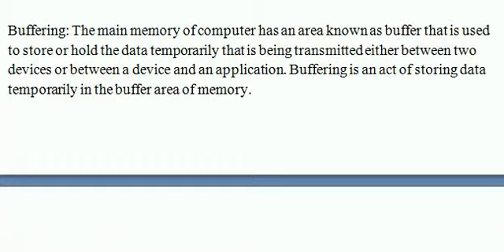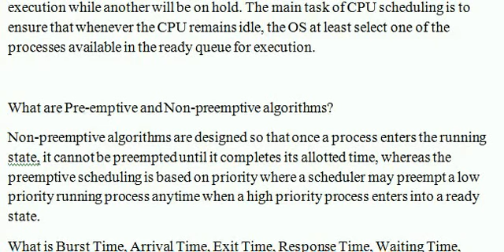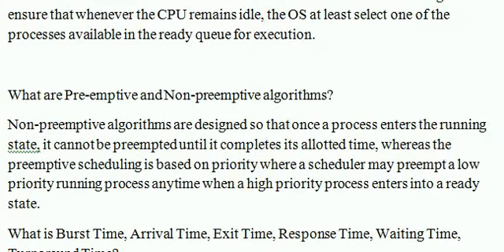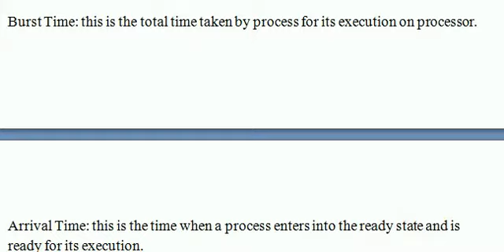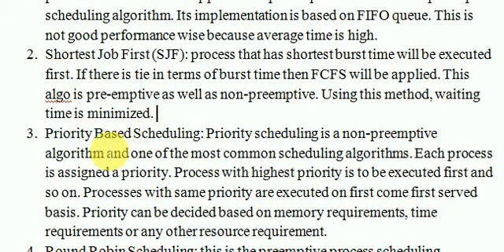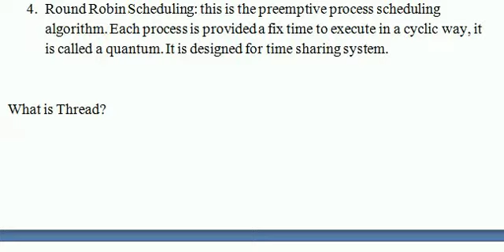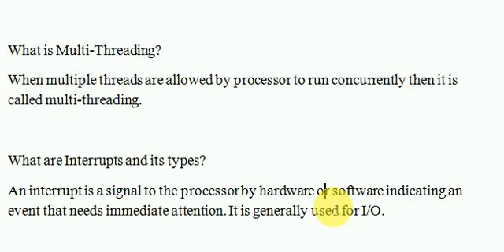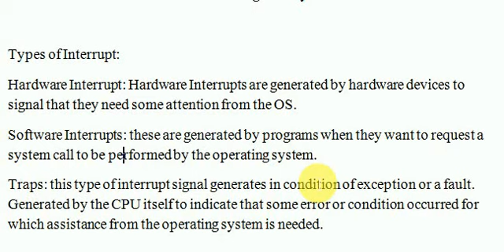BPSC Computer Teacher Preparation for 7th Phase